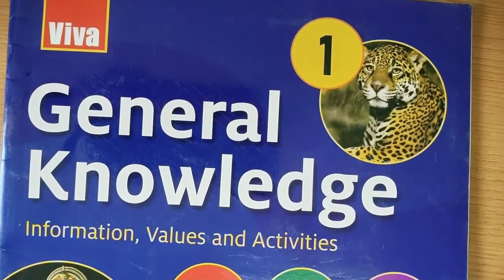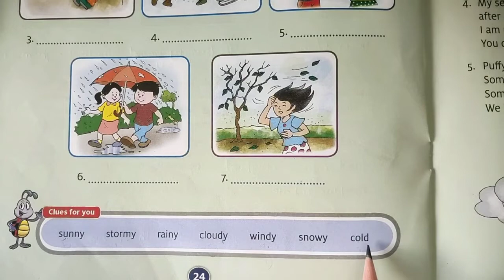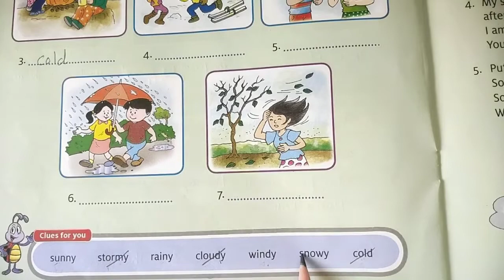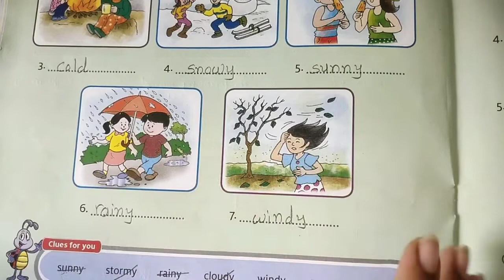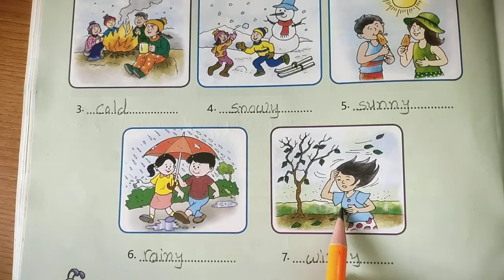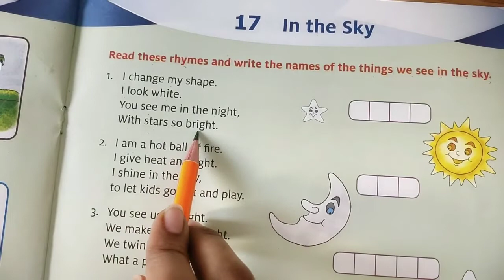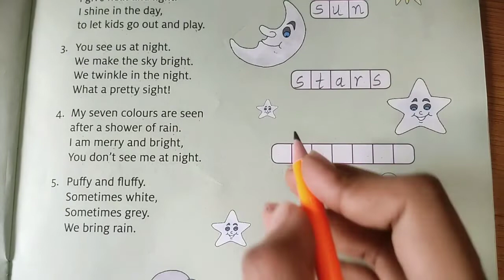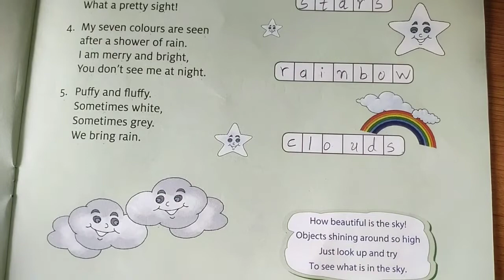English Medium - Primary Std.1st G.K. (Part-15)